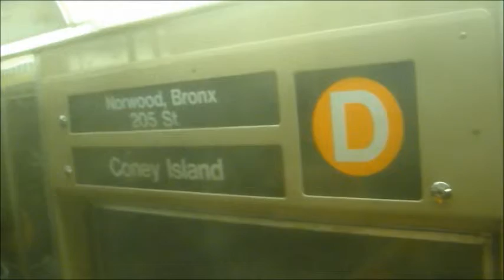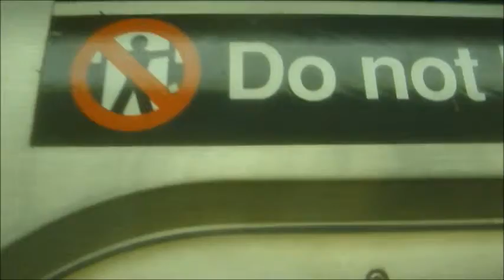Norwood-205th Street Bound R68 D Train Express Ride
Here's a New York City Subway video of the Westinghouse R68 (D) Train Ride going Express. Daniel Smith Video.